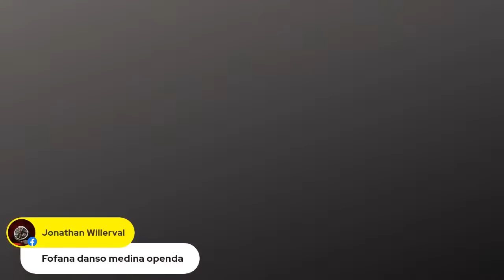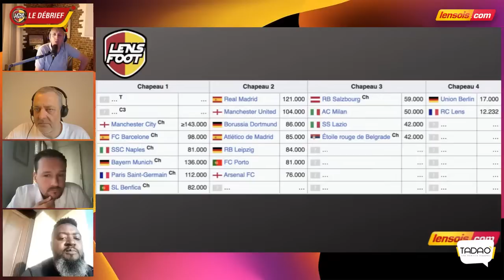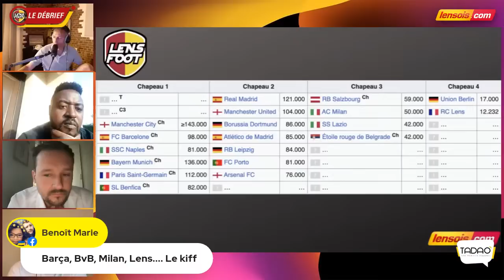LENS FOOT S3 E113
L'émission 100% RCLENS presentée par Cyril Jamet ! Ici zéro langue de bois, tout ce qui devra etre dit, sera dit !! C'est parti pour la saison 3 ! Une véritable dream team de consultants sang & or ! JEAN-GUY WALLEMME, FRANCK QUEUDRUE, STEPHANE ZIANI, YOANN LACHOR, GUILLAUME GILLET, CHARLES ITANDJE ils sont TOUS dans LENS FOOT !